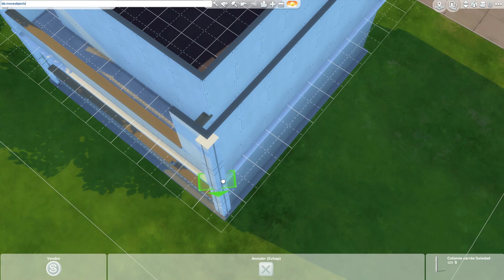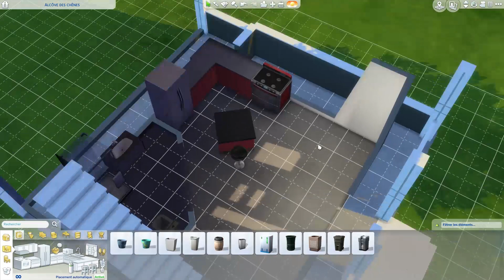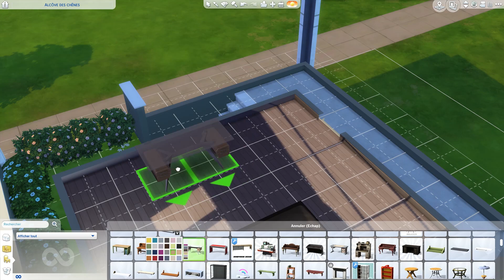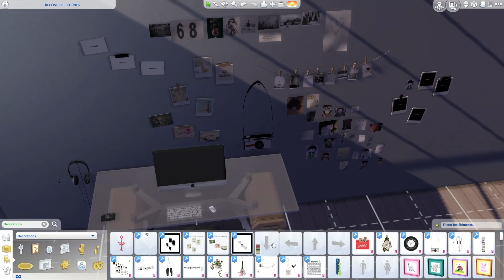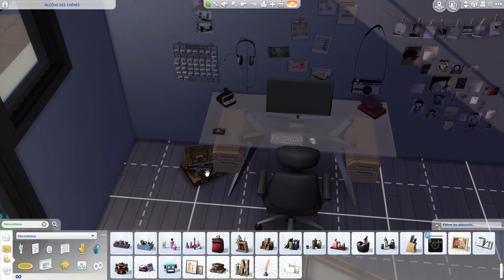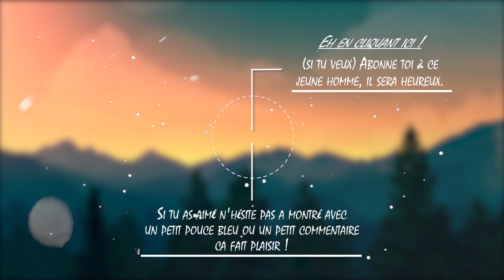MA PREMIERE CONSTRUCTION - Speed Build Sims 4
Helloooow premier petit speed build sur les sims :D

Sims 4 sur PC.

N'oublie pas d'activé la cloche pour avoir tout les notification pour mes prochaines vidéo. ;)

Musique Outro : Dreams -  Sappheiros  Almaa
Musique de fond : Kerli - Legends